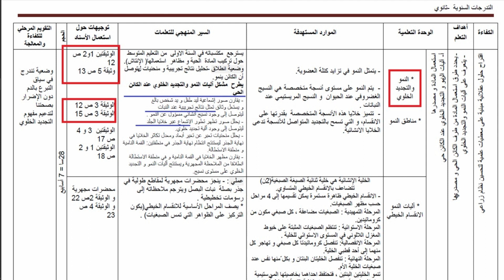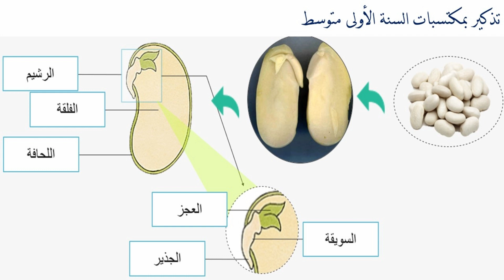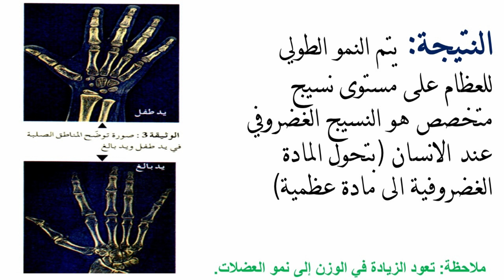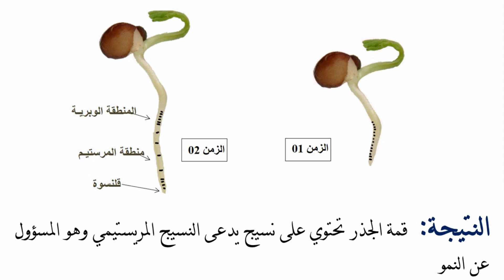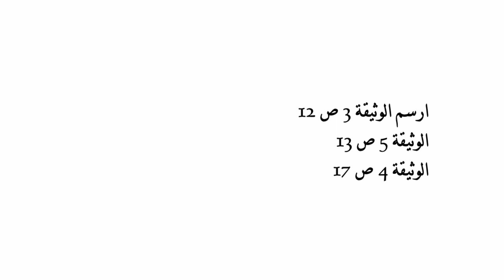الدرس 1 : النمو والتجديد الخلوي للسنة الاولى ثانوي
درس مناطق النمو لسنة الاولى حسب التدرج الجديد
المزيد من الدروس من هنا
ـــــــــــــــــــــــــــــــــــــــــــــــــــــــــــــــــــــــــــــــــــــــــ
صفحتنا على الفيس بوك
ـــــــــــــــــــــــــــــــــــــــــــــــــــــــــــــــــــــــــــــــــــــــ
التركيب الضوئي
الصانعات الخضراء
الخلية النباتية
ضوء
طيف الامتصاص
طيف اليخضور الخام
تركيب المادة العضوية
السنة الاولى علوم
النمو
الطول
الوزن
التجديد الخلوي
مناطق النمو
علوم
علوم طبيعية
علوم الطبيعة والحياة
العلوم الطبيعية
1 ثانوي
1 ع
1 علوم
السنة الاولى
السنة الاولى علوم
جذع مشترك
منطقة مرستيمية
مرستيم
مرستيم ابتدائي
منطقة استطالة
نبات
تكاثر الخلايا
انقسام خيطي متساوي
اليات النمو
نباتات
الكارمن الخلي
SNVADN
حسب التدرج
سيتمبر 2018
وفق المنهاج
الاستاذ غدير عامر
دروس العلوم اولى ثانوي علمي,
دروس العلوم اولى ثانوي اداب,
دروس العلوم للسنة اولى ثانوي جذع مشترك علوم,
دروس علوم اولى ثانوي,
درس العلوم الطبيعية للسنة الاولى ثانوي علمي,
دروس العلوم سنة اولى ثانوي علمي,
دروس العلوم الطبيعية اولى ثانوي علمي,
الدرس الاول في العلوم للسنة الاولى ثانوي